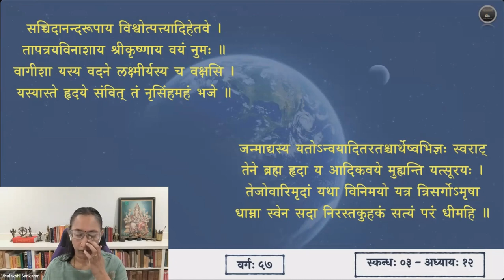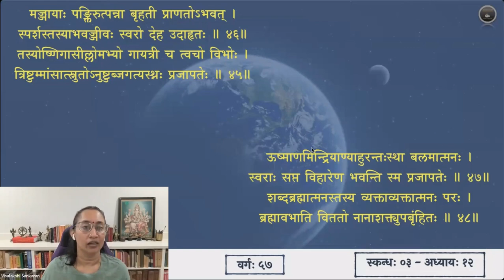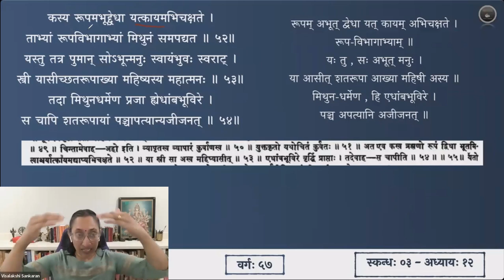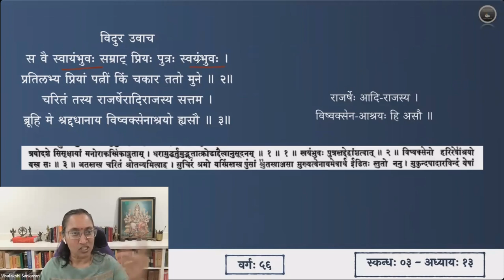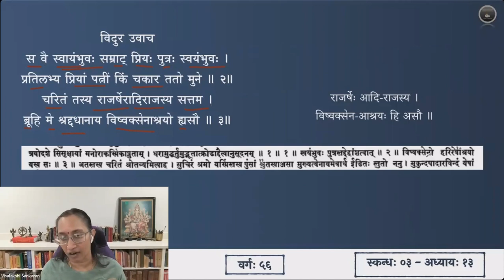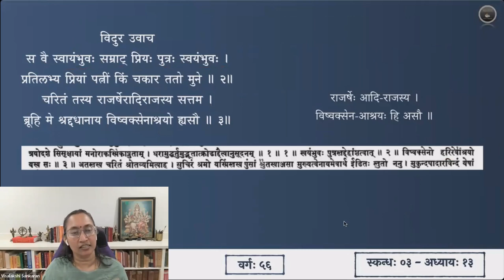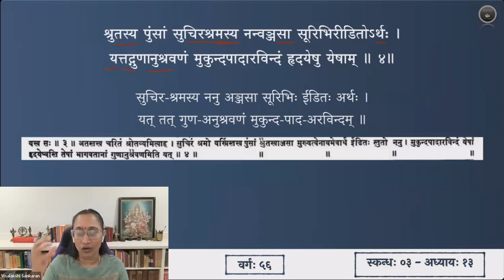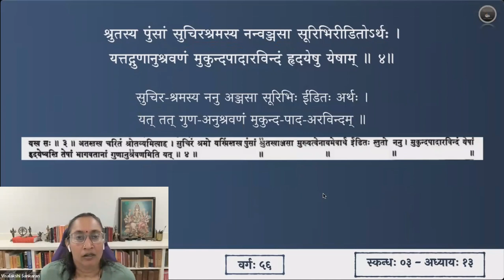श्रीमद्भागवतम् — भावार्थदीपिका — Skanda 03 — Chapter 12 & 13 — Slokas 49-56 & 1-4 — Session 57